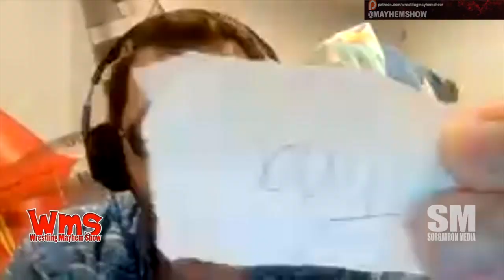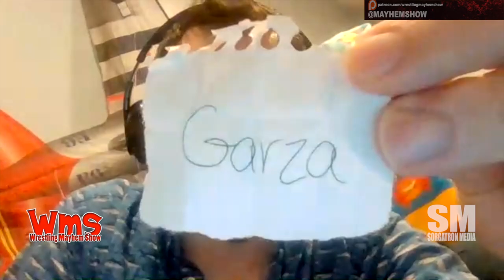Wrestling Mayhem Show 769: Summer Mayhem Mania Fest!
It’s a SUPER SUMMER EDITION! We do a ONE NIGHT ONLY MAYHEM MANIA format to figure out how to fill that 72,000 seat arena in Las Vegas for Summer Slam!